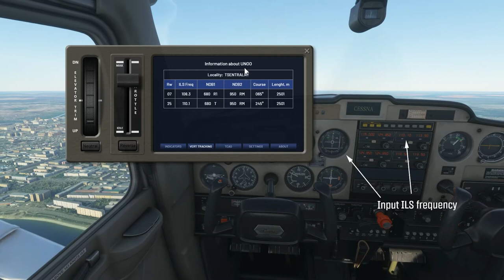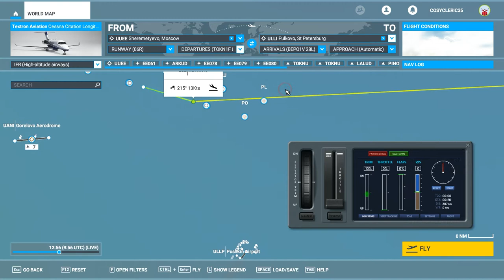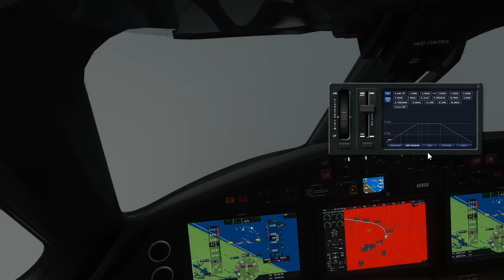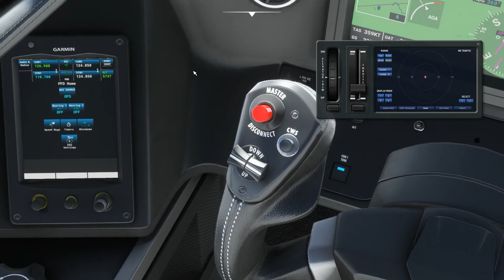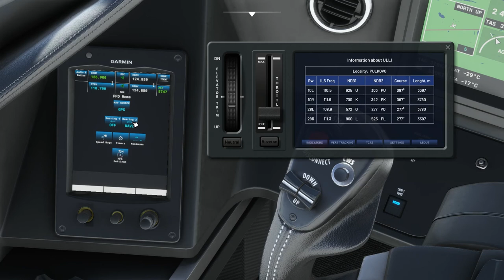Flight Help Panel tutorial flight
Flight Help Panel tutorial flight. Home page of program